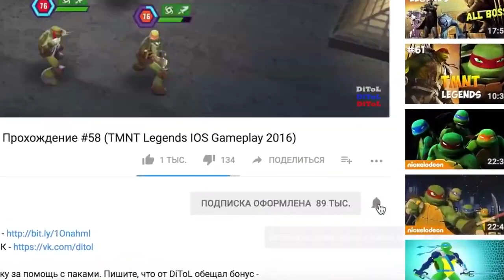Черепашки-Ниндзя: Легенды - САМЫЕ ЛУЧШИЕ СОСТАВЫ | TMNT Legends | ИГРА ПО МУЛЬТИКУ